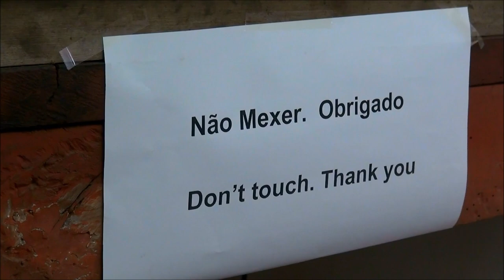Castelo de Évoramonte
O Castelo de Evoramonte, no Alentejo, localiza-se na freguesia de Evoramonte, concelho de Estremoz, Distrito de Évora. Erguido num dos pontos mais elevados da serra de Ossa, no centro da povoação, do alto de seus muros domina-se uma grande extensão em redor, até ao Castelo de Estremoz.

História
Antecedentes
Acredita-se que a primitiva ocupação humana deste sítio remonta à pré-história.

O castelo medieval
À época da Reconquista cristã da península Ibérica, a povoação foi conquistada aos mouros pelas forças portuguesas comandadas pelo lendário Geraldo Sem Pavor, por volta de 1160, ocasião em que o castelo terá tido início. As suas defesas foram recuperadas por determinação de D. Afonso III (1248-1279), soberano que lhe outorgou o primeiro foral (1248), renovado em 1271. Estas tentativas de povoamento, entretanto, não parecem ter sido bem sucedidas, uma vez que seu sucessor, D. Dinis (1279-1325), ordenou a fortificação da vila (1306), dele nos tendo chegado a cerca e as portas. Com a ascensão de D. João I ao trono, o Castelo de Evoramonte e seus domínios passaram para a posse do Condestável D. Nuno Álvares Pereira, vindo posteriormente a integrar os domínios da Casa de Bragança.

No início da Idade Moderna, D. Manuel I (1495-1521) concedeu Foral Novo à vila (1516), iniciando-lhe nova etapa construtiva. Ficando a torre de menagem do antigo castelo destruída pelo terramoto de 1531, no ano seguinte, sob a direcção do alcaide-mor, D. Teodósio de Bragança, é reedificado na forma de um Paço de inspiração renascentista italiana, com risco atribuído aos arquitectos Diogo e Francisco de Arruda.

Do século XIX aos nossos dias
A povoação e seu castelo perderam importância estratégica ao longo dos séculos. Aqui foi assinada a Convenção de Evoramonte (26 de Maio de 1834) encerrando as Guerras Liberais. Finalmente, a 24 de Outubro de 1855 o seu concelho foi definitivamente extinto, e o seu antigo termo repartido pelos concelhos vizinhos de Estremoz, Évora, Arraiolos e Redondo.

O castelo e a cerca da vila foram considerados como Monumento Nacional por Decreto publicado em 23 de Junho de 1910. Os trabalhos de consolidação e restauro iniciaram-se ao final da década de 1930 prosseguindo na de 1940. Novas campanhas de intervenções sucederam-se de 1971 a 1987, conferindo ao monumento o seu actual aspecto.

Características
O castelo, em alvenaria de pedra e cantaria de granito, apresenta planta quadrangular, com torreões circulares nos vértices, misturando elementos do estilo gótico com o estilo renascentista de inspiração italiana. Internamente divide-se em três pavimentos, com tectos em abóbada, assentes em pilares de cantaria. Nos torreões mais largos na base do que no topo, rasgam-se viseiras. Os panos são ornados com nós esculpidos em pedra, típicos do estilo manuelino.